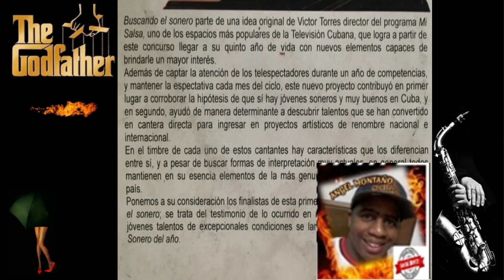Despues De Ti Rosendo Díaz Cuéllar